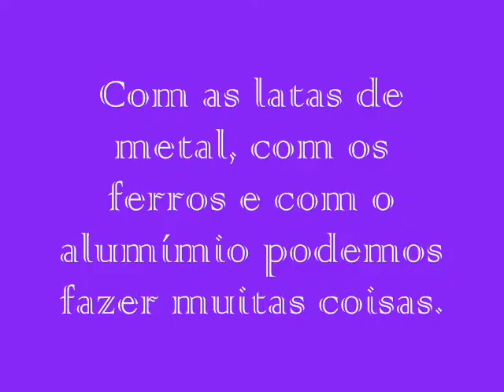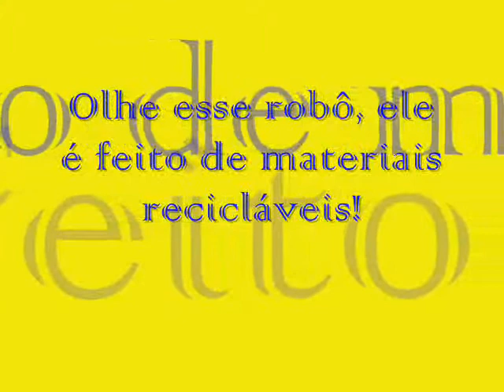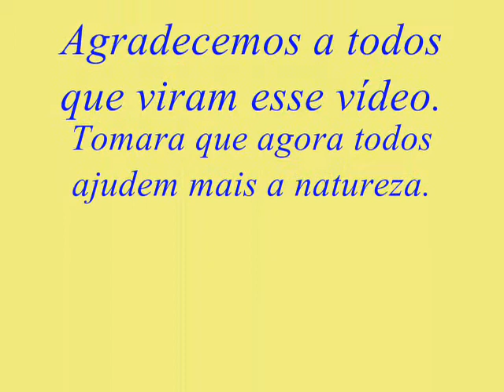O nosso planeta pede socorro- Filipe D. e André M. - 4° C.wmv